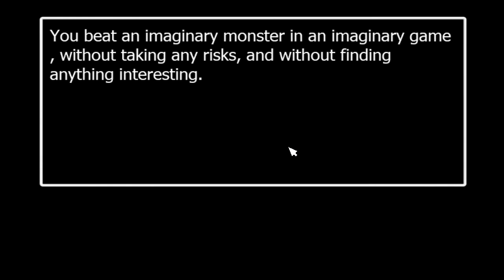Fnaf World Part 3